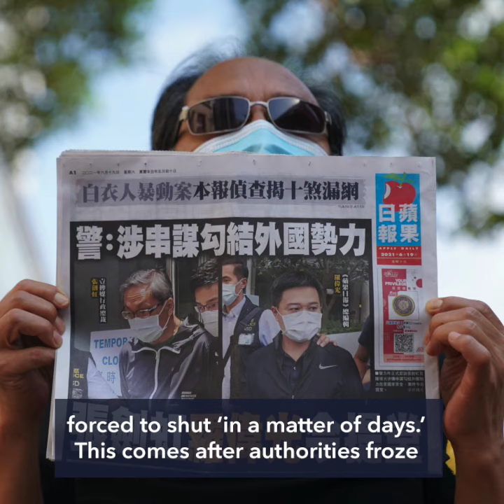Hong Kong's Apple Daily to close within days, says Jimmy Lai's adviser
More videos on Rappler Hong Kong pro-democracy newspaper Apple Daily will be forced to shut ‘in a matter of days’ after authorities froze the company's assets under a national security law.